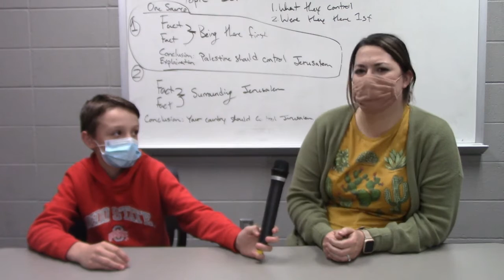DMS Baron News for April 30, 2021